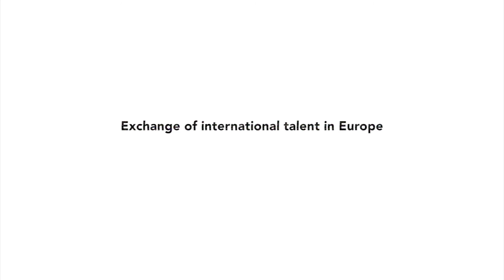Interview with EDSUN & Dis Huyghe - by Excite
A month ago EDSUN got some advice from Dis Huyghe (manager & teacher at PXL in Hasselt) while the upcoming artist was in Belgium for two Excite shows.

An Interview with… is a video series by Excite, talking to people within the music industry about stuff they do.

Excite is a European network of 9 organizations (BE, DE, DK, FI, LU, NL, NO, SE, UK) which supports young & upcoming artists.

Filmed by Thomas Kums

Excite is co-funded by Creative Europe.